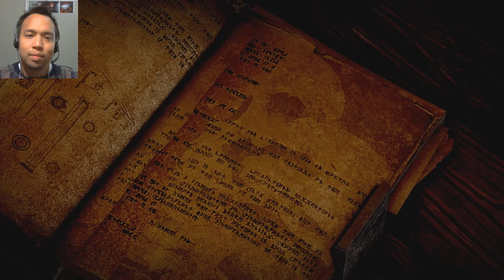Gay Let's Play Dragon Age Inquisition (Blind) - Part 6 Reborn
A full blind playthrough with an Inquisitor who happens to be gay.

We learn about the Chantry as I produce my horrible impersonations of Chanters. Then things are greatly pushed into motion with Leliana and Cassandra.